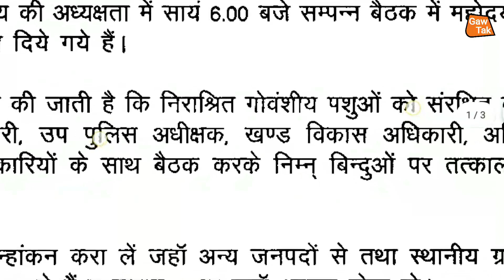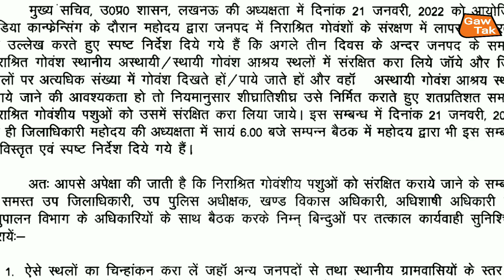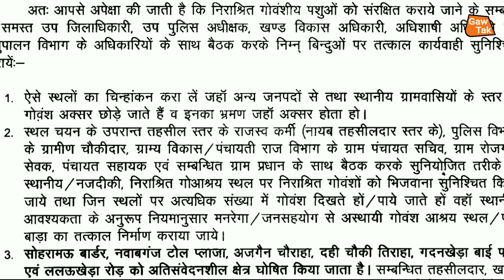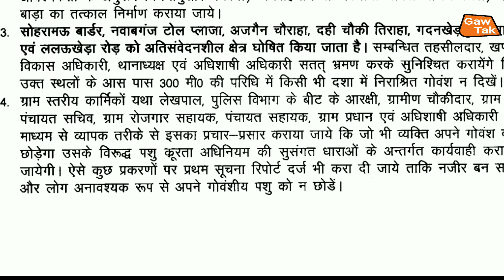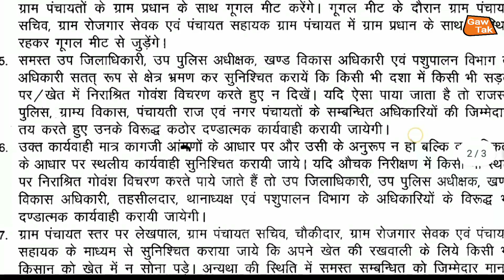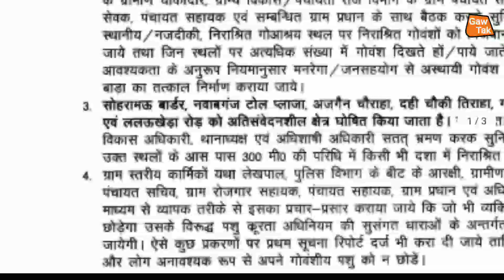up | उ0प्र0 | पंचायत सहायक | आवारा पशुओं को पकड़ने में भी ड्यूटी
up_chunav_2022

हम_अपने_चैनल_के_माध्यम_से_भ्रष्टाचार_के_खिलाफ_ग्राउंड_रिपोर्टिंग_भी_चालू_किए_हैं_आप_सबका_प्यार_और_आशीर्वाद_बना_रहे_और_आप_लोग_ग्राउंड,रिपोर्टिंग_वीडियो_जरूर_देखें